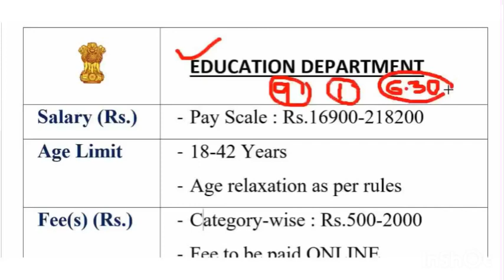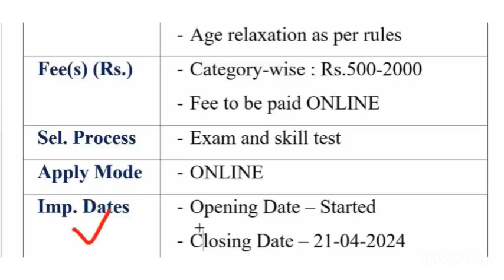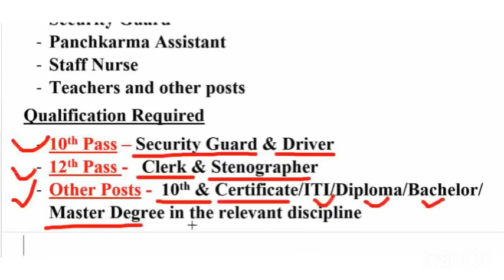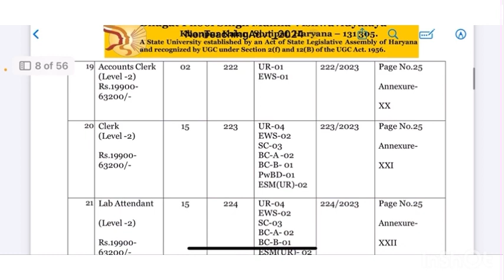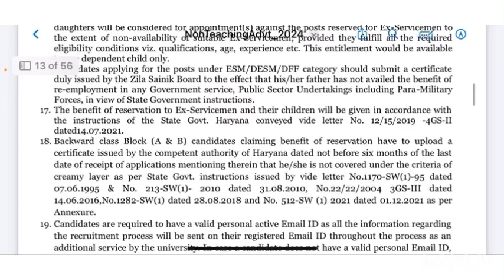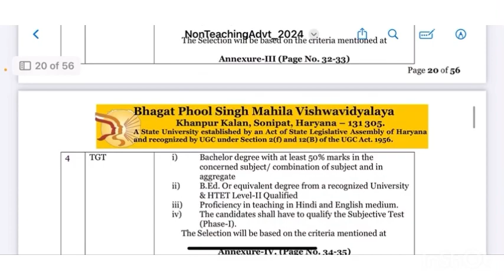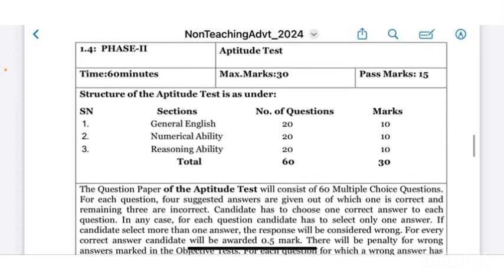Bhagat phool singh mahila vishwavidyalaya khanpur kalan haryana vacancy || Trending jobs 2024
Recruitment 2024

Bhagat phool singh mahila vishwavidyalaya khanpur kalan haryana vacancy
Recruitment 2024
Offline form
offline vacancy 2024 march
army offline bharti
12th pass government jobs 2024 march.
trending jobs 2024
army porter bharti 2024 uttarakhand
indian navy fireman recruitment 2024
job vacancy 2024 today
mp peon vacancy 2024
merchant navy vacancy 2024
8th pass govt jobs 2024